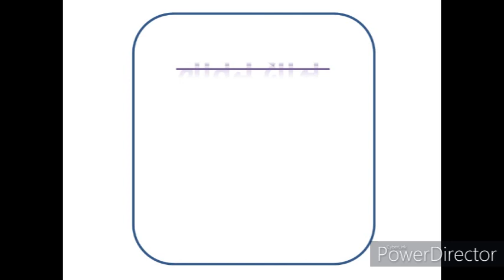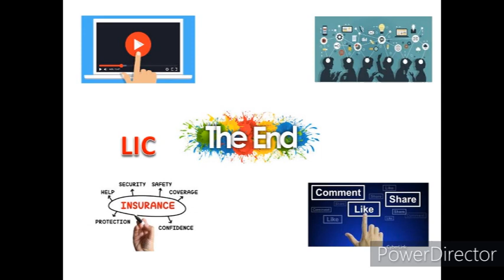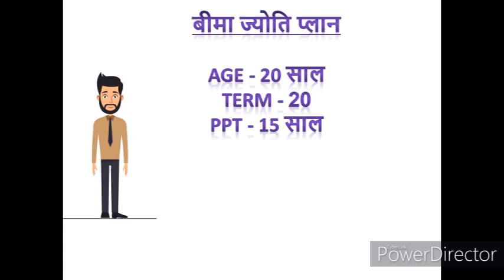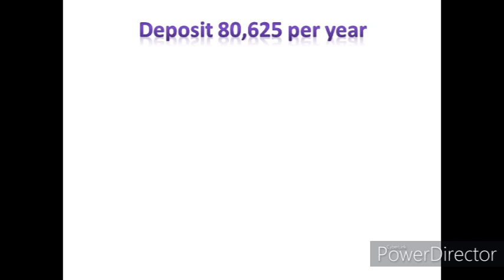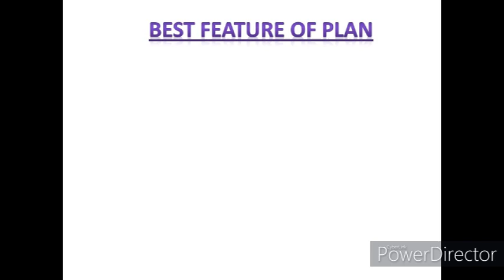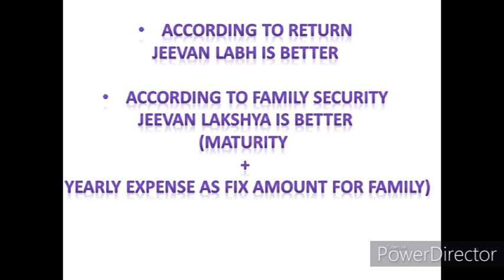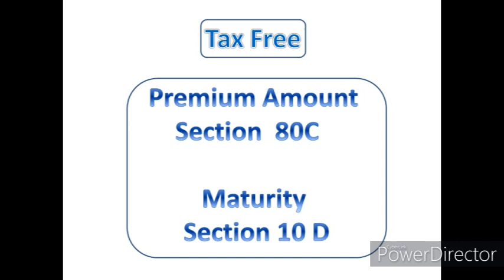कौनसा प्लान लें?||जीवन लाभ ,जीवन लक्ष्य ,बीमा ज्योति || उदाहरण से समझे तीनों के बीच का अंतर ||By AIW